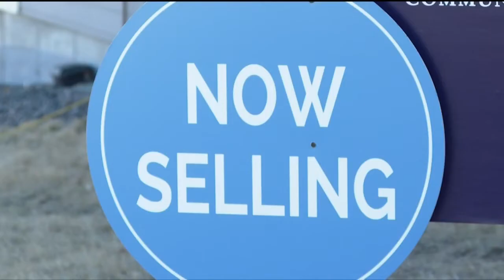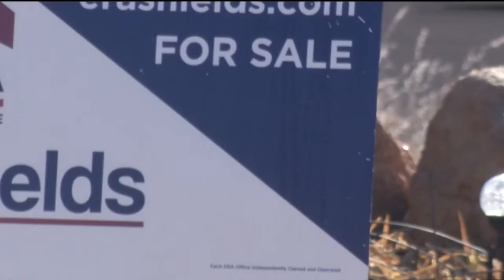Realtor of alleged victim speaks out after open house thefts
A local realtor is sharing her experience after she says her client was one victim out of a string of open house thefts.

The Colorado Springs Police Department said they arrested 37-year-old Brandon Hernandez on Wednesday after investigating a pattern of similar crimes that happened up and down the Front Range.